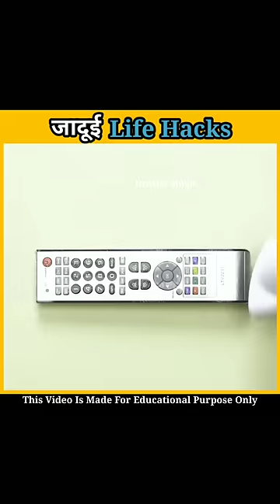जादुई Life Hack Tricks 🤯 | PT-14 | Drastic Singh